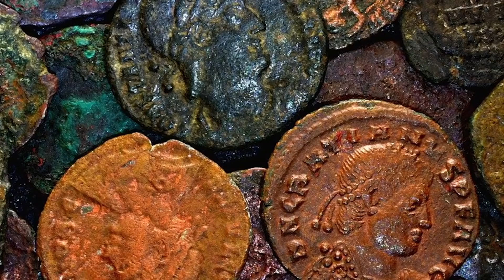I Più FORTI GUERRIERI Mai Vissuti Della Storia